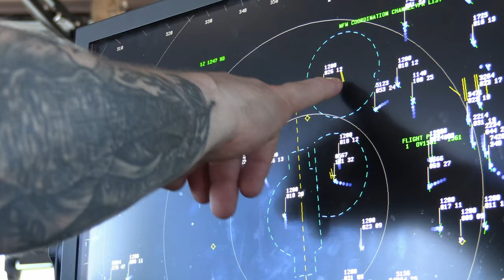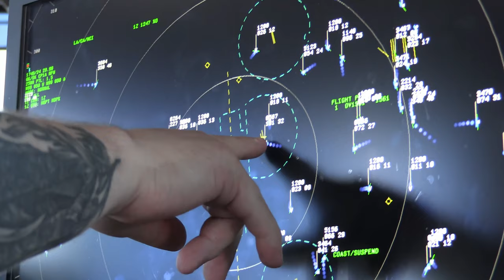Watch This Epic C-40A Landing at Fort Worth - You'll Be Blown Away!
The Marine Corps’ first C-40A aircraft, assigned to Marine Transport Squadron (VMR) 1, Marine Air Group 41, 4th Marine Air Wing, Marine Forces Reserve, lands at Naval Air Station Joint Reserve Base Fort Worth, Texas, May 19, 2023.

4th Marine Aircraft Wing C-40A Lands at Naval Air Station Joint Reserve Base Fort Worth
FORT WORTH, TX, UNITED STATES
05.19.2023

 VMR 1 will use these aircraft to support the Marine Corps and joint services with assault support in the form of air logistics, providing time-, place- or mission-sensitive, long-range, multipurpose air transport and critical logistical support of key personnel and cargo between and within combatant commands and theaters of war. (U.S. Marine Corps video by Cpl. James Stanfield)

Marine Forces Reserve (MARFORRES)